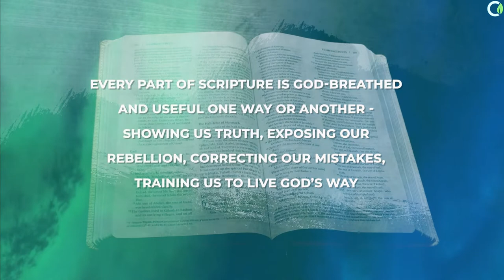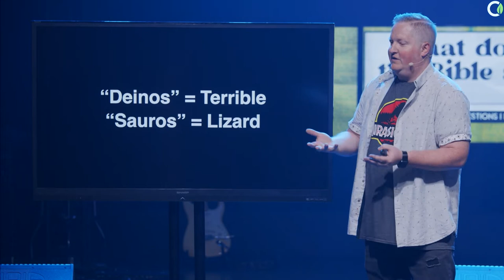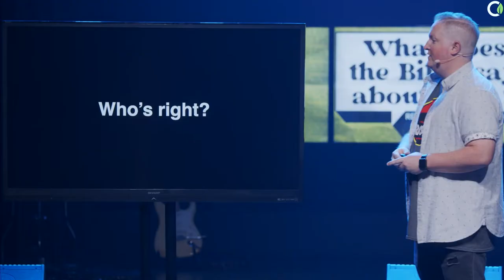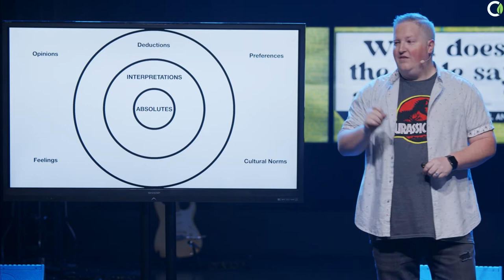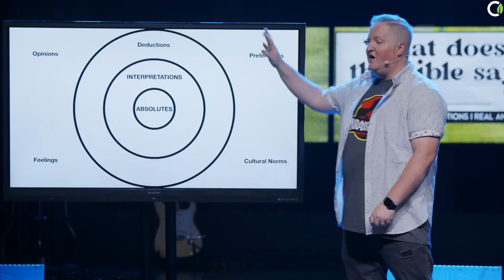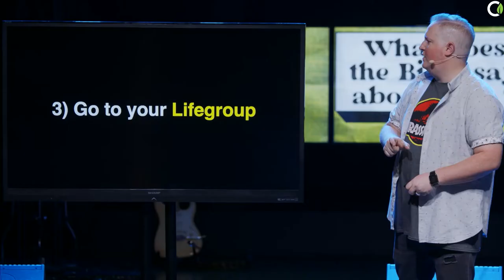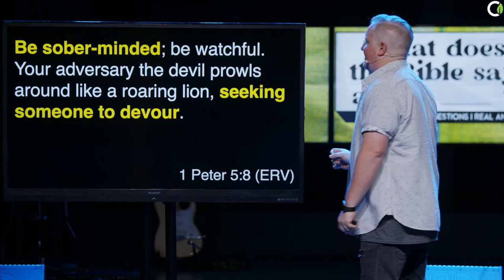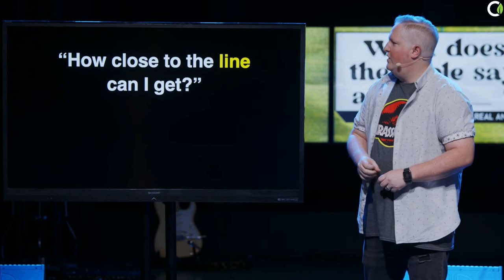Dinosaurs? // What Does the Bible Say About ______? - Part 5 // Sermon Only